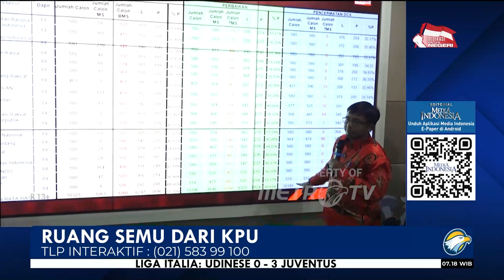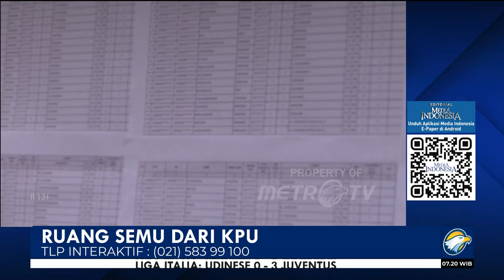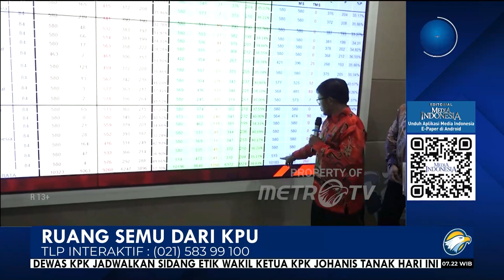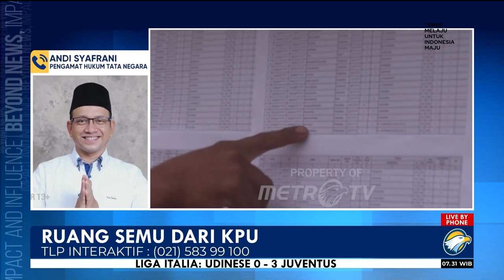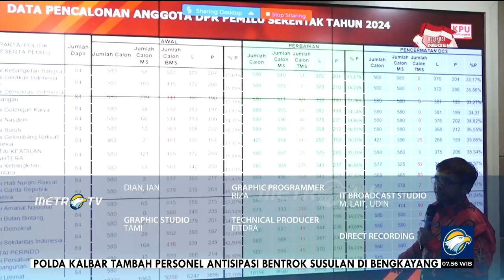Bedah Editorial MI - Ruang Semu dari KPU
Daftar Calon Sementara (DCS) Pemilu Legislatif 2024 telah diumumkan oleh Komisi Pemilihan Umum (KPU) RI. Masyarakat kemudian diminta untuk ambil bagian, ikut mencermati, menyampaikan masukan, dan memberikan tanggapan.

Sekilas, permintaan KPU sangatlah ideal, gurih untuk didengar. Seolah terbuka ruang bagi masyarakat untuk berpartisipasi dalam ajang kontestasi lima tahunan. Calon pemilih seakan diajak mengkritisi rekam jejak orang-orang yang akan mereka percayakan sebagai wakil rakyat.

Namun, ketika masyarakat hendak menjalankan permintaan KPU, sikap lembaga itu justru berubah 180 derajat. Ambil contoh soal desakan membuka daftar riwayat hidup para bakal calon anggota legislatif (bacaleg) ke publik. KPU malah menunjukkan perlawanan.

KPU berkilah tidak bisa begitu saja membuka daftar riwayat hidup bacaleg. Lembaga yang dipimpin Hasyim Asy'ari itu mengaku terikat pada Undang-Undang No 14 Tahun 2008 tentang Keterbukaan Informasi Publik yang mengecualikan daftar riwayat hidup sebagai informasi publik. Padahal, informasi itu akan menjadi pegangan awal masyarakat ketika akan memberikan tanggapan soal DCS kepada KPU. Keterangan singkat seperti domisili, riwayat pendidikan, pekerjaan, motivasi pencalonan, serta program usulan jika caleg terpilih sangatlah berguna.

Masyarakat sulit berpartisipasi karena DCS hanya memuat nomor urut partai politik peserta pemilu, nama partai politik, tanda gambar, nomor urut calon, foto diri terbaru calon, nama lengkap calon, jenis kelamin, dan kabupaten/kota tempat tinggal calon.

Selain sulit untuk melakukan pengawasan, masyarakat jadi terhalang untuk membentuk kedekatan dengan bacaleg bila tidak memiliki informasi awal. Kandidasi knowledge diyakini menjadi faktor penting untuk membentuk kandidasi engagement.

Jika saja KPU menyadari pentingnya kandidasi enggagement, misi untuk meningkatkan partisipasi pemilih di Pemilu 2024 akan mudah terlaksana. Masyarakat bakal berbondong-bondong datang ke bilik suara karena tahu siapa figur yang akan mewakili mereka di parlemen.

Terkait hal itu, KPU malah berlindung di balik alasan harus ada persetujuan dari bacaleg. Jika disetujui, daftar riwayat hidup baru dibuka setelah penetapan daftar calon tetap (DCT) anggota DPR RI, DPD RI, DPRD provinsi, dan DPRD kabupaten/kota pada 3 November mendatang.

Padahal, berkaca pada Pemilu 2019, hanya 49,5% calon anggota DPR yang bersedia memublikasikan daftar riwayat hidup. Itu sebabnya masyarakat jauh-jauh hari meminta agar pada pemilu kali ini keputusan tersebut tidak diserahkan kepada bacaleg. Harus ada sistem yang mau tidak mau memaksa bacaleg dalam hal keterbukaan daftar riwayat hidup. Kalaupun alasannya UU No 14 Tahun 2008, kenapa pada Pemilu 2014 persoalan keterbukaan daftar riwayat hidup bukan menjadi suatu halangan?

Kala itu masyarakat mampu menemukan bacaleg asal-asalan mengisi daftar riwayat hidup. Ada bacaleg yang mencantumkan berpendidikan SD, padahal syarat minimum sekurang-kurangnya ialah SMA.

Ruang partisipasi masyarakat ketika itu benar-benar nyata, bukan fatamorgana. Ruang bagi pemilih untuk aktif berpartisipasi menjadi semakin semu, ibarat panggung sandiwara, ketika berbicara soal bacaleg mantan terpidana. Bacaleg yang pernah dipenjara diminta berinisiatif mengumumkan latar belakang mereka lewat media massa.

KPU tidak mengatur secara rinci dan ketat jadwal pengumuman itu serta media massa mana yang akan digunakan. Ini sama saja membuat publik menjadi harap-harap cemas, padahal bisa saja tugas itu diambil alih oleh KPU.

Publik menjadi semakin cemas karena akses Sistem Informasi Pencalonan (Silon) tidak bisa dibuka oleh publik maupun Badan Pengawas Pemilu (Bawaslu) RI. Persoalan itu sudah dilaporkan kepada Dewan Kehormatan Penyelenggara Pemilu (DKPP) RI dan sedang diproses.

KPU ingin publik terlibat aktif, tapi sarananya dibatasi. Hal itu ibarat menyuruh orang pergi memancing ikan, tapi di saat bersamaan menyembunyikan kail dan menutup akses menuju kolamnya. Sangat bertentangan dengan akal sehat, sungguh menyengsarakan.